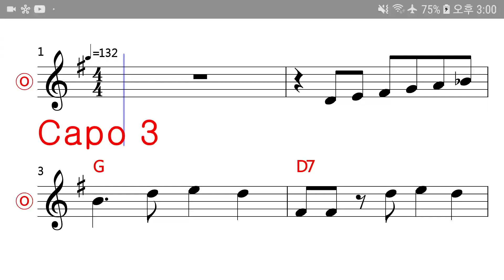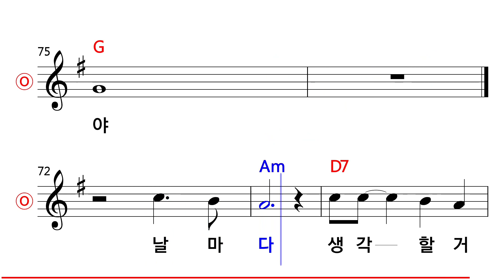김씨네 - 터질거예요 MR